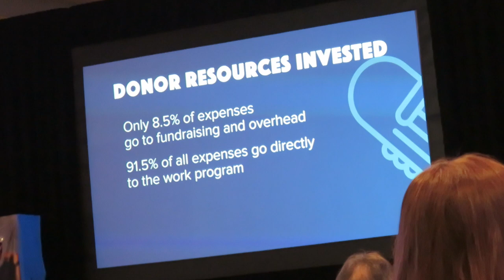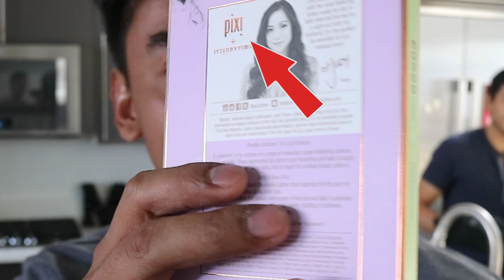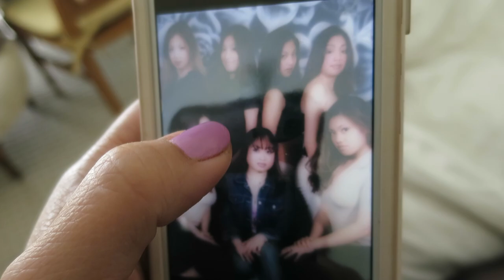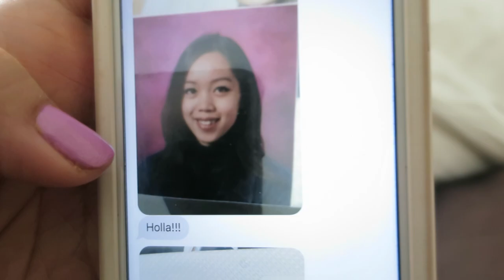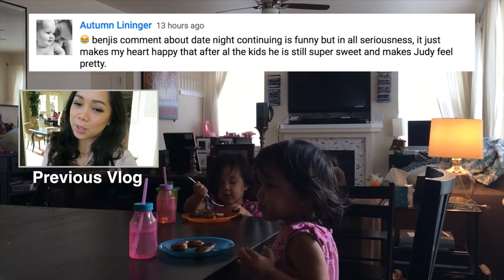Thinking About the Past - March 04, 2017 - ItsJudysLife Vlogs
Judy's Links

Benji's Links

Vlog Camera We Use:

Blendtec Blender